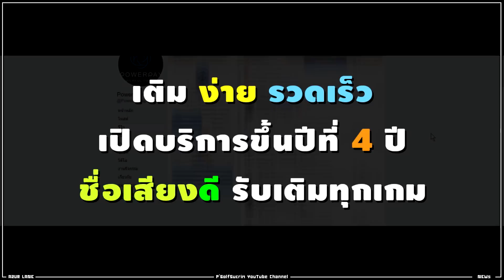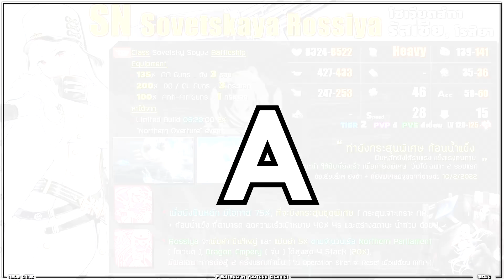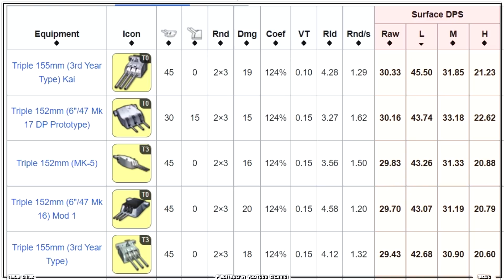AzurLane ⚓️ ฟรี! กาชา 32โรล กิจ "โซเวียตรัสเซีย" Rerun! มี Gear เทพ ห้ามพลาด!! (เหมาะกับผู้การใหม่)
ระยะเวลากิจกรรม 10/02/2022 – 17/02/2022 บ่าย2โมง

0:00 Intro
1:10 แนะนำ สปอนเซอร์
1:33 ภาพรวมเรือ โซเวียต ในปัจจุบัน
2:56 เรือลำไหนสำคัญ
3:36 SN Sovetskaya Rossiya
6:19 SN Tashkent
9:20 SN Chapayev
11:24 SN Pamiat Merkuria Retrofit
12:26 SN Gangut
13:47 SN Minsk
14:12 SN Grozny
14:37 พิเศษ Gear สำคัญ!!
17:19 ระบบ "กาชาฟรี" กิจกรรม Rerun
19:14 ด่านน่าฟาร์ม
20:06 กิจกรรมวันแห่งความรัก

-- ชุดสอนใหม่ปี 2022

* ตาราง tier ฉบับที่ 73 ของคุณ Usagi

ขอบคุณน้องๆทุกคนที่โดเนทมาในช่วง Live นะครับ (AL 5-9/2/2022)
13. คุณ Rina 11.11 PromptPay เติม battle pass ดีไหมคะ อยากได้ skin
12. คุณ Polaris 10.00 True Wallet สมัยเล่นแรกๆอวยรอยัลนาวี แต่กลับมาเล่นได้ shimakaze กับ shinano เริ่มลังเลว่าจะเล่นชาติไหนดี
11. คุณ RIna 11.11 PromptPay อยากชื่อเขียว อยากได้ประแจ ต้องทำไงครับ
10. คุณ GhosterM5 10.00 PromptPay Enterprise ดีที่สุด
9. คุณ  Rina 10 PromptPay สมัคร id ใหม่มาเข้าได้เปล่า
8. คุณ  Rina 10 PromptPay 10 บาทเท่ากับกี่ดอลครับ
7. คุณ  Rina 10 PromptPay Donate ขึ้นจอขั้นต่ำเท่าไหร่คะ
6. คุณ  DestinyMind 50 PromptPay ค่าไทรอินครับพี่ชายเดี๋ยวไปทำงานต่อเเล้วครับ
5. คุณ  Jirakit 10 True Wallet นคกถึงวันวานตอนทำอะไรไม่เป็นเลย จนกระทั่งได้เจอช่องนี้
4. คุณ  Kisary 10 True Wallet เกมนี้เป็นหนึ่งในเกมที่ล่อผู้ชายได้ดีที่สุดดูสกินสิอย่างกามเเต่ระบบเกมน่าสนใจจริง
3. คุณ  Mosung 10 PromptPay เที่ยงคืนมีกราเวลรีรันนะแชท หลังบ้านบอกมา หยอกๆนะ
2. คุณ  Mosung 10 PromptPay วอชิงตันได้รีโทฟิตยังครับ
1. คุณ  Jeerawat 199 True Wallet สวัสดีครับ ทุนให้คนเล่นใหม่ครับ 555

🎁 โดเนทด้วย TrueWallet (ขึ้นจอขณะ Live) ที่
❤️ บัญชี ธนาคาร (ไม่ขึ้นจอ) : ไทยพาณิชย์, " 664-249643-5 " , นาย กรกช สิงห์แก้ว
Arknights, เกมมือถือ, Mobile Game, เกมกาชา, วิธีเล่น, สอนเล่น, เล่าเนื้อเรื่อง, ภาษาไทย, gameplay, ข้อมูลอัพเดท